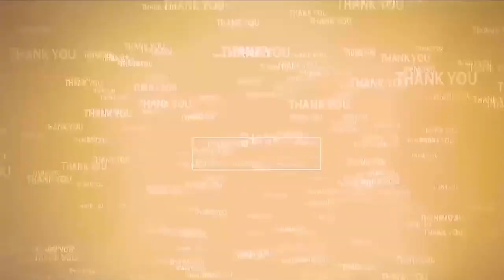చిన్నారులు బడిలో ఉండాలి... పనిలో కాదు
- ఎంఈవో, ఎంపీడీవో
- సీతారామ‌పురంలో నేను బ‌డికి పోతా